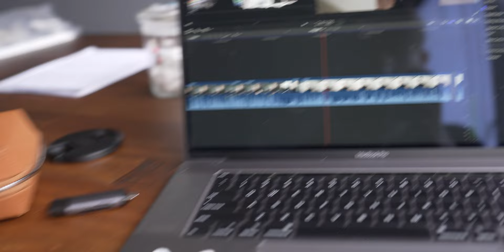NEW SHORT PROGRAM YAYYY!!!! 😱😂😏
Another day, another program. Crazy